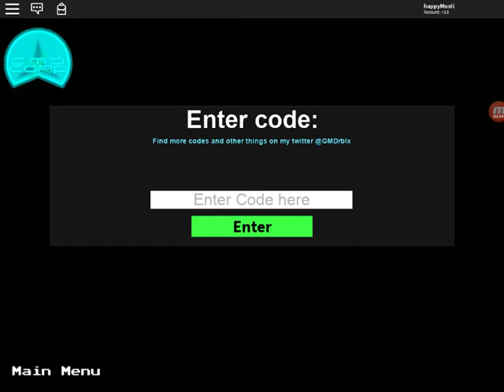Area51 alien showcase and code